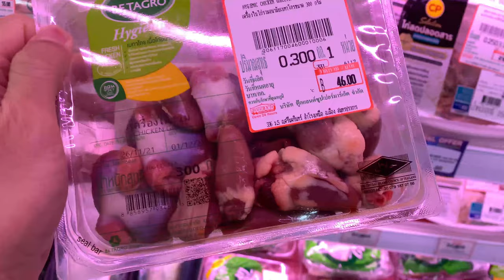♠️🐶Oliang The Pit Bull eats a RAW 🐓Whole Organic Chicken🥚 [ASMR] MUKBANG 犬が生の肉を食べる[咀嚼音] PMR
♠️🐶Oliang The Pit Bull eats a RAW 🐓Whole Organic Chicken🥚 [ASMR] MUKBANG 犬が生の肉を食べる[咀嚼音] Dog VLOG | Premium RAW | Specie Appropriate Diet for Canines | RAW feeding | B.A.R.F diet | Dog Eating like a Wolf / Canine Ancestor | PMR | Prey Model Role diet | Balance Diet | Single Protein Menu | Thanks giving 2021 Happy Meal

00:00 intro
00:06 raw shopping🍖🛒
00:17 raw prep👨🏼‍🍳
04:15 closed up meal🔍
04:27 paw shake🐾
04:30 feeding🍽
12:03 drinking💧
14:39 after feeding🐕

ingredients:
🐓Organic Chicken (905g)
🐓Chicken Livers
🐓Chicken Gizzards
🐓Chicken Hearts
🥚Free-ranged Chicken Eggs

🚨🦴❗️WARNING!

🎵musics:
Fun_Activity_Montage.mp3
Lullaby.mp3
Love_Now.mp3
Morning_Walk.mp3